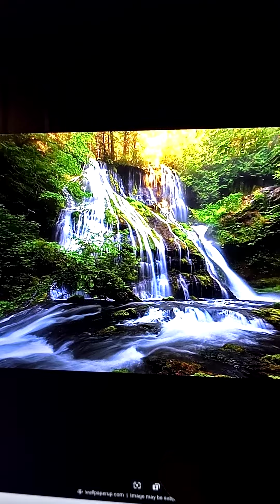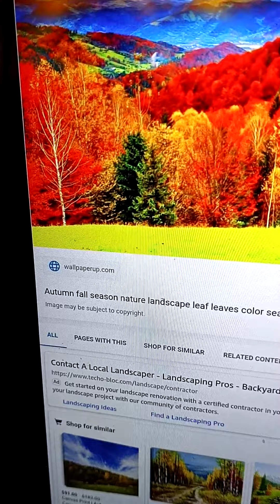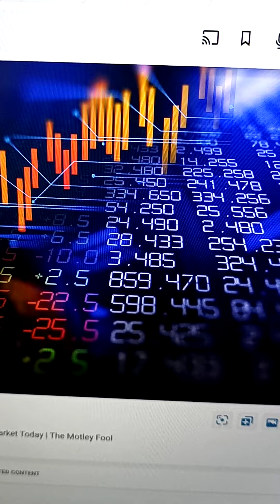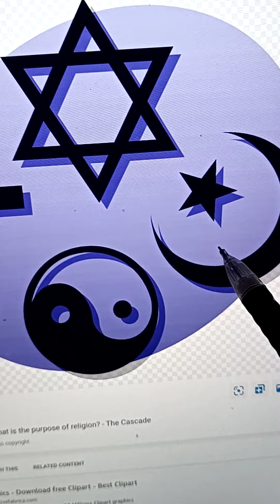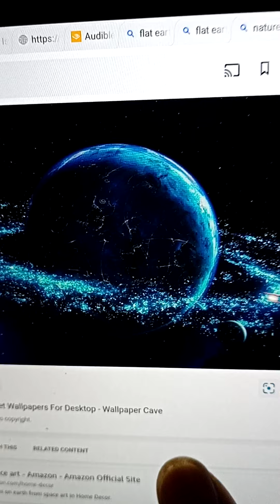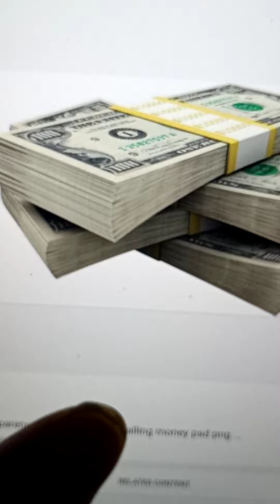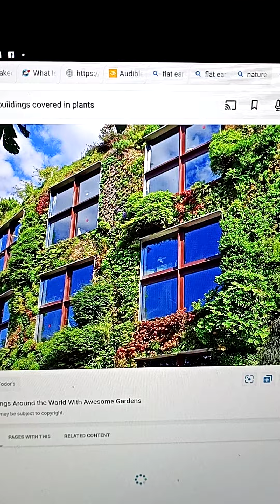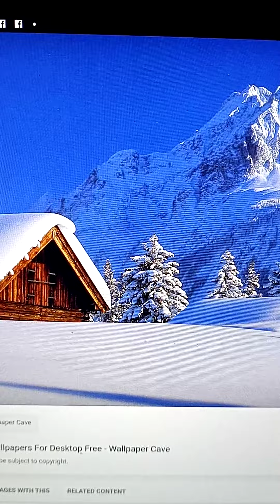What is the matrix and what is not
Once you learn what the matrix really is and how this powerful feminine system feeds and provides ultimate energies for us, you will see everything differently.